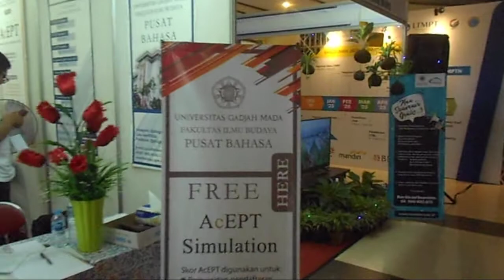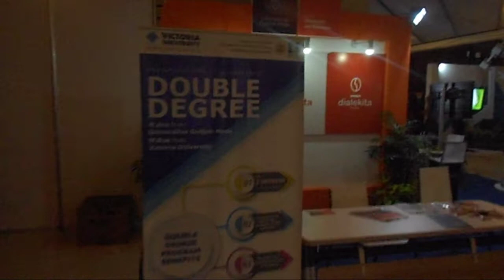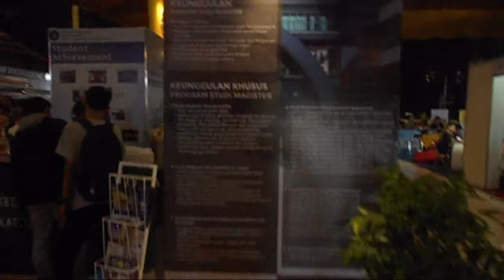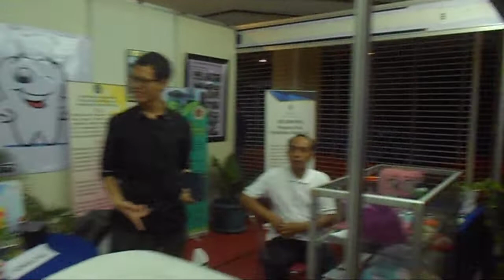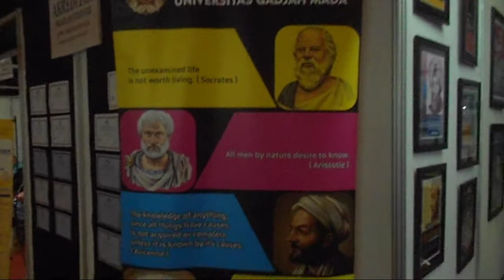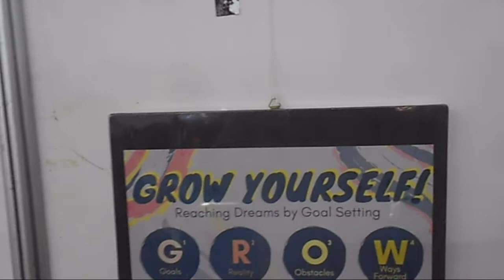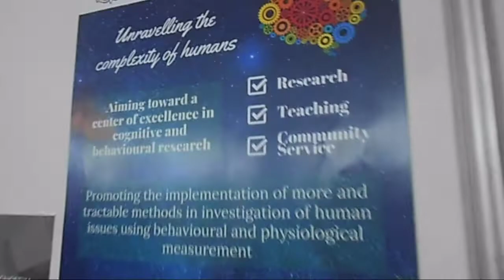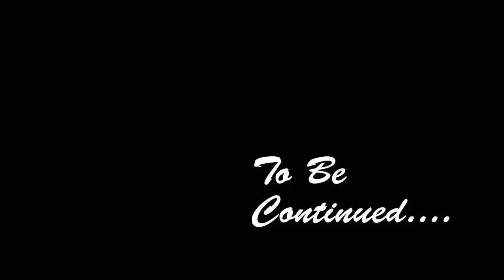UGM FACULTY FAIR: Selayang Pandang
Memperingati Lustrum Ke-14 Universitas Gadjah Mada (UGM), diselenggarakan UGM Faculty Fair 2019 pada tanggal 30 Nopember - 1 Desember 2019. Kegiatan ini menampilkan stand-stand fakultas dan program studi yang ada di UGM.